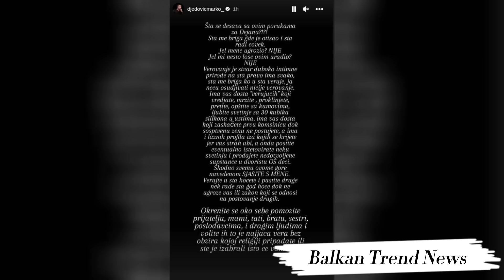"SJAŠITE SA MENE!" OVO SE ČEKALO - Nakon što je Dejan otkrio da je PROMENIO VERU, oglasio se ON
Aktuelni voditelj Zadruge, a bivši učesnik, Marko Đedović, oglasio se na svom Instagram profilu na temu priznanja Dejana Dragojevića, pobednika pete sezone Zadruge, da je već 4 godine u Islamu, o čemu se dosta spekulisalo, da li je promenio veru ili ne dok je bio u braku sa Dalilom Dragojević.